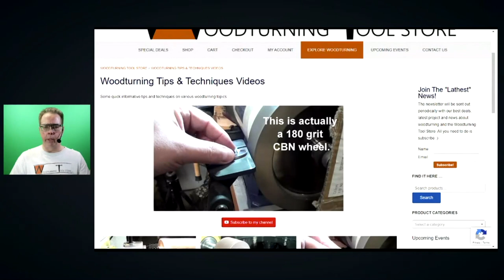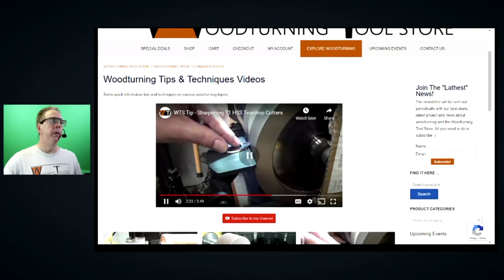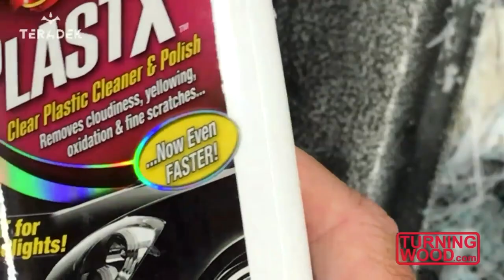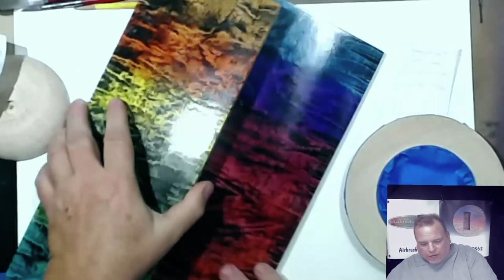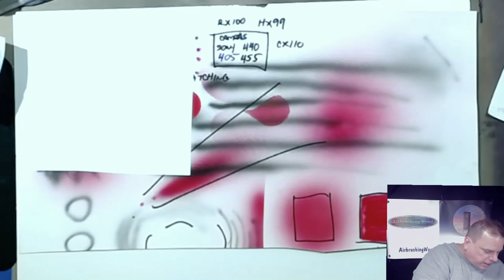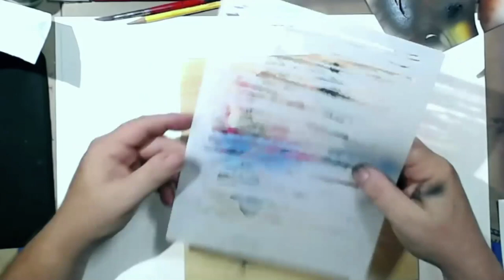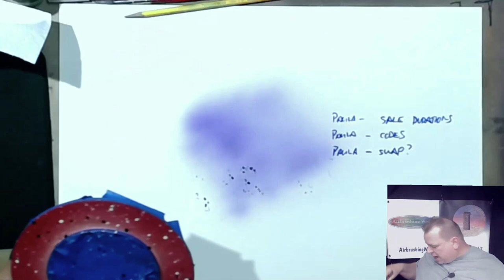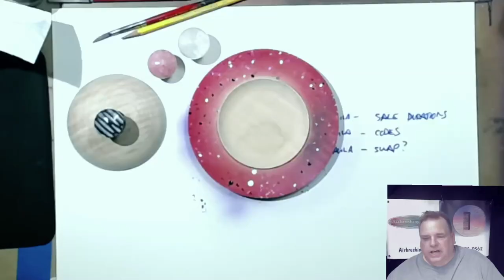Vendor Showcase Collaboration August 2021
Join your favorite vendors online for 3 evenings of fun during the SWAT symposium. Free, live, and interactive! Joe, Cindy, Tod, John, and Steve will be doing show specials, demos, a collaborative, Q&A, and raffle prizes!  This video is the collaborative demo that we did. The piece was auctioned and the proceeds donated to Lower48.org, and SDWT's Turn Around for Vets.